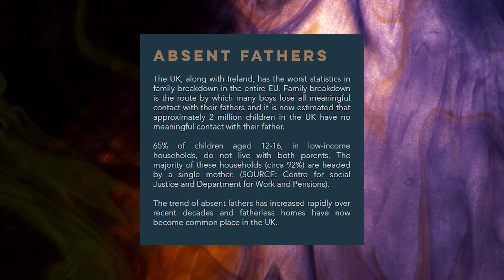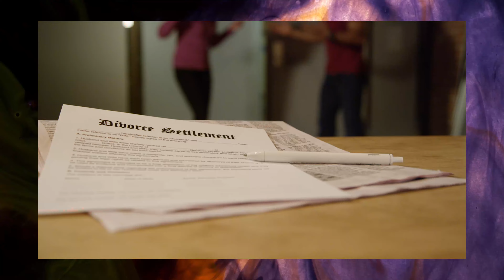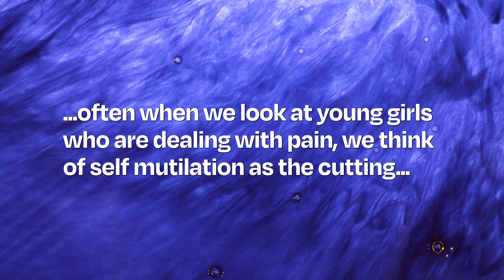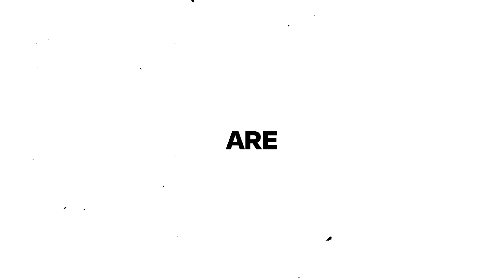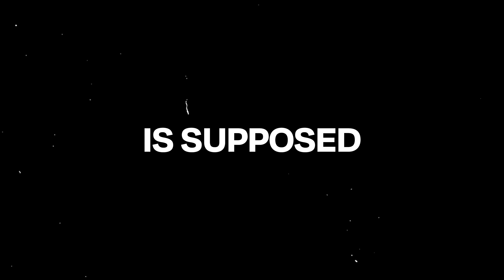The Crisis NO ONE Is Talking About - FATHERLESSNESS | DEBUNKING THE LUNACY | EP. 8